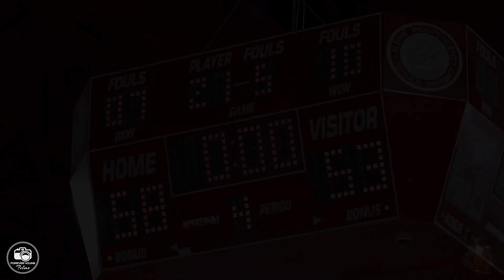Houston Christian HS vs Nimitz HS | Vype Holiday Invitational | Game Recap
Vype Holiday Invitational
Final
Houston Christian HS - 53
Nimitz HS - 58